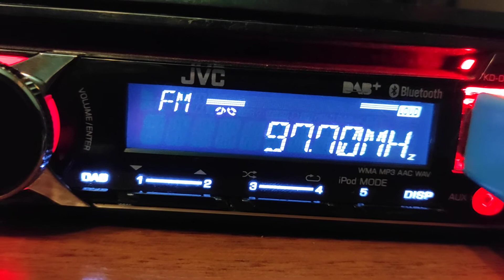Deutschlandfunk (Dlf) na 97,7 FM z Berlin*Alexanderplatz* na JVC KD-DB95BT w Zgierzu - 12.11.2021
Propagacyjny odbiór, z Pasywnej anteny Yagi Dipol AR9/CCIR/UKF-FM ustawionej poziomo, ustawionej w kierunku Konina  414 KM od nadajnika.